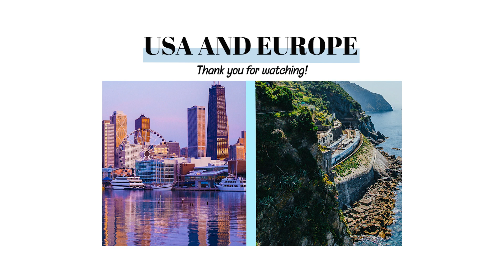Discover the Fascinating Contrasts and Connections between USA and Europe!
Welcome to Next Connection!

In this video, we'll be exploring the contrasts and connections between the United States of America and Europe. We'll be looking at the history, culture, and politics of each country, and discovering the unique aspects that make them so special.

Cheers,
Next Connection